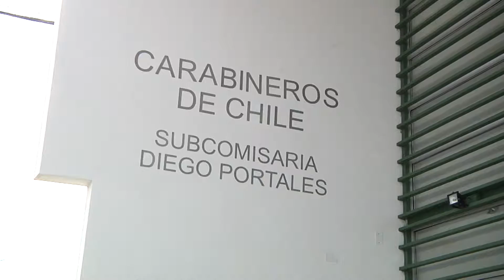Entrega técnica subcomisaría Diego Portales